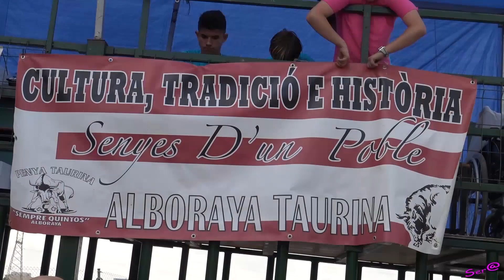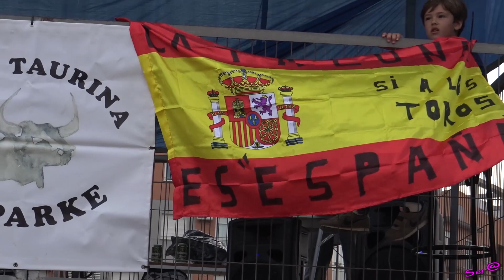✅2018 ALBORAYA 04 ◾ INTEGRA Ganaderia Granchel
2018 ALBORAYA  01 en 4k Ganaderia Granchel Peña el Parke